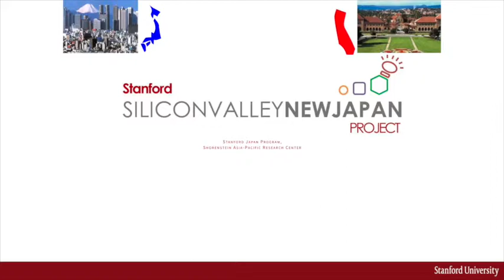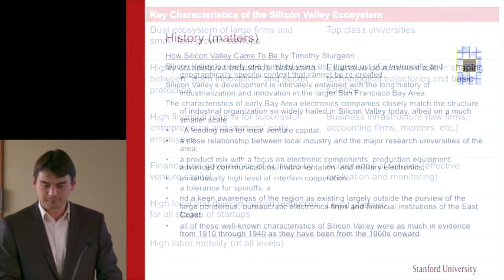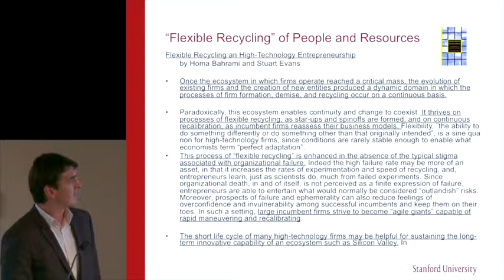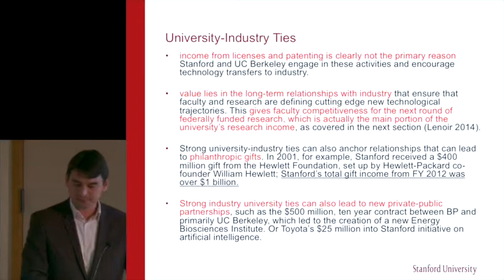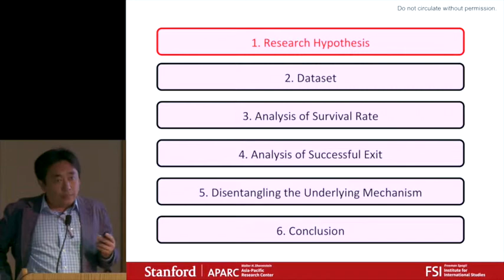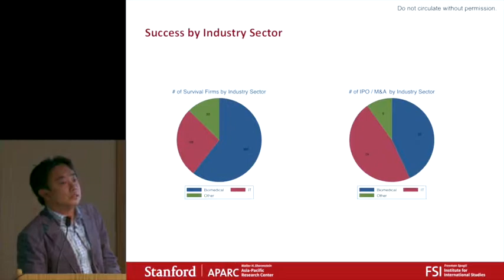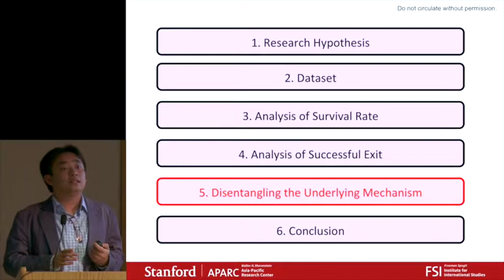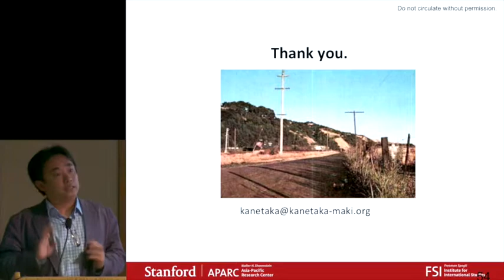Kenji Kushida & Kanetaka Maki | SV-NJ Public Forum Series 12.2.15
Understanding Silicon Valley and Startup Ecosystems: New Research and Academic Classics You Should Know